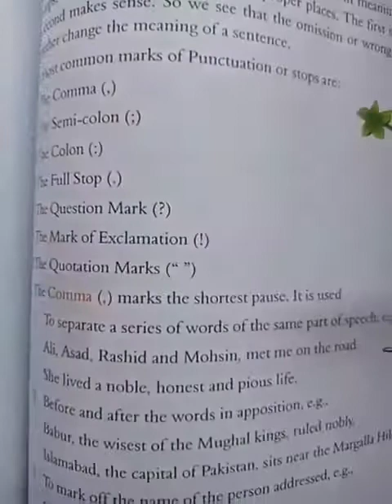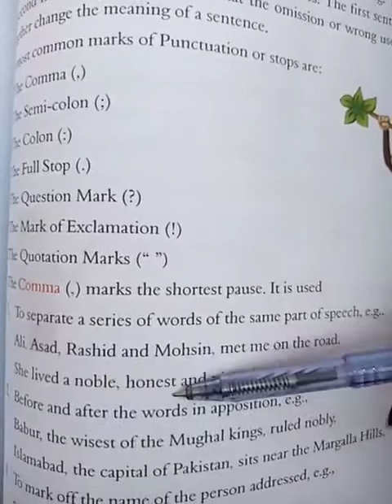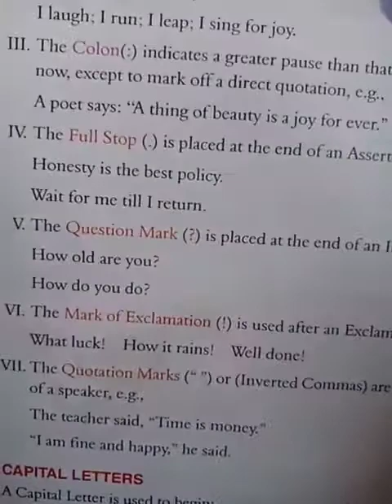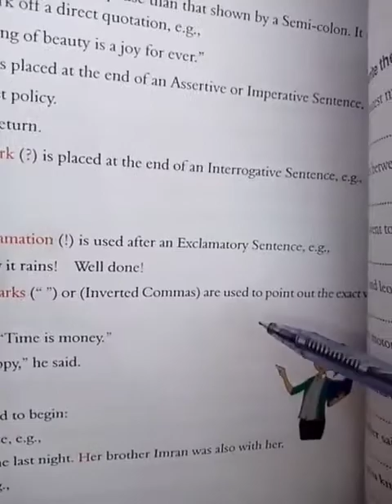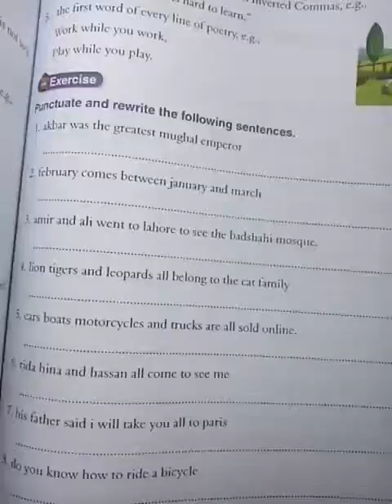English: words matter book work for 4th class part 2